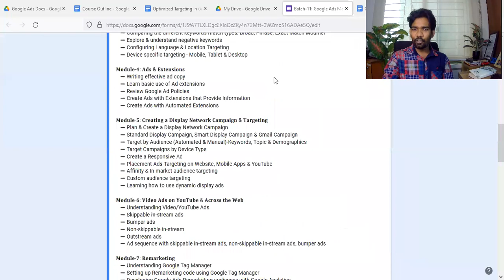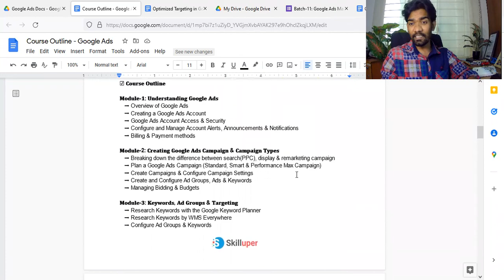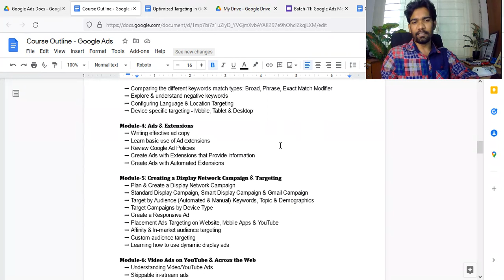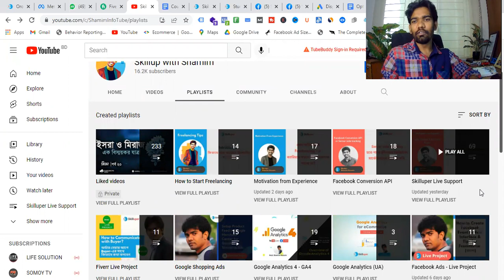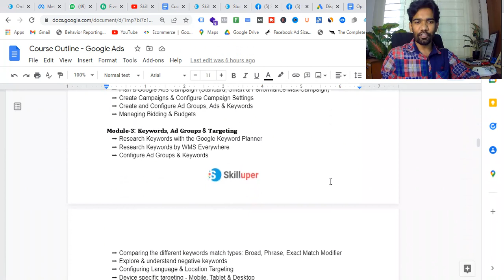৭ মার্চ ২০২২-এ শুরু হতে যাচ্ছে Google Ads Mastery Live Course, Batch-11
𝗕𝗮𝘁𝗰𝗵-𝟏𝟏: 𝐀𝐝𝐯𝐚𝐧𝐜𝐞𝐝 𝗚𝗼𝗼𝗴𝗹𝗲 𝗔𝗱𝘀 (𝐁𝐞𝐠𝐢𝐧𝐧𝐞𝐫 𝐭𝐨 𝐄𝐱𝐩𝐞𝐫𝐭)

Skilluper-এর ট্রেনিং নিয়ে ইতিমধ্যে  ৩০০০+ মানুষ লোকাল মার্কেটে পাশাপাশি ফ্রিল্যান্সিং মার্কেটপ্লেসে কাজ করে বৈদেশিক মুদ্রা দেশে এনে দেশের জিডিপিতে কান্ট্রিবিউট করতেছে ।

কোর্সে এডমিশন নেয়ার আগে Skilluper-এর 𝐘𝐨𝐮𝐓𝐮𝐛𝐞 𝐂𝐡𝐚𝐧𝐧𝐞𝐥 এবং 𝐅𝐚𝐜𝐞𝐛𝐨𝐨𝐤 𝐆𝐫𝐨𝐮𝐩-এ  জয়েন করে কোর্স কোয়ালিটি যাচাই করে নিন :

✅ রেজিস্ট্রেশন ফি: ৩৫০০ টাকা
✅ সময়: রাত ৯.৩০ মি: - ১১.৩০ মি: (প্রতি সোম ও বৃহস্পতিবার)
✅ ক্লাস শুরু: সোমবার, ৭ মার্চ ২০২২
✅ কোর্স ডিউরেশন: ৩০ ঘন্টা (২-মাস-ব্যাপি)

➡ আপনার সিটটি কনফার্ম করতে বিকাশ করুন: 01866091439 (bKash Personal)

☑ 𝐂𝐨𝐮𝐫𝐬𝐞 𝐎𝐮𝐭𝐥𝐢𝐧𝐞

   ➡ Overview of Google Ads
   ➡ Creating a Google Ads Account
   ➡ Google Ads Account Access & Security
   ➡ Configure and Manage Account Alerts, Announcements & Notifications
   ➡ Billing & Payment methods

   ➡ Breaking down the difference between search(PPC), display & remarketing campaign
   ➡ Plan a Google Ads Campaign (Standard, Smart & Performance Max Campaign)
   ➡ Create Campaigns & Configure Campaign Settings
   ➡ Create and Configure Ad Groups, Ads & Keywords
   ➡ Managing Bidding & Budgets

   ➡ Research Keywords with the Google Keyword Planner
   ➡ Research Keywords by WMS Everywhere
   ➡ Configure Ad Groups & Keywords
   ➡ Comparing the different keywords match types: Broad, Phrase, Exact Match Modifier
   ➡ Explore & understand negative keywords
   ➡ Configuring Language & Location Targeting
   ➡ Device specific targeting - Mobile, Tablet & Desktop

   ➡ Writing effective ad copy
   ➡ Learn basic use of Ad extensions
   ➡ Review Google Ad Policies
   ➡ Create Ads with Extensions that Provide Information
   ➡ Create Ads with Automated Extensions

   ➡ Plan & Create a Display Network Campaign
   ➡ Standard Display Campaign, Smart Display Campaign & Gmail Campaign
   ➡ Target by Audience (Automated & Manual)-Keywords, Topic & Demographics
   ➡ Target Campaigns by Device Type
   ➡ Create a Responsive Ad
   ➡ Placement Ads Targeting on Website, Mobile Apps & YouTube
   ➡ Affinity & In-market audience targeting
   ➡ Custom audience targeting
   ➡ Learning how to use dynamic display ads

   ➡ Understanding Video/YouTube Ads
   ➡ Skippable in-stream ads
   ➡ Bumper ads
   ➡ Non-skippable in-stream
   ➡ Outstream ads
   ➡ Ad sequence with skippable in-stream ads, non-skippable in-stream ads, bumper ads

𝐌𝐨𝐝𝐮𝐥𝐞-𝟕: 𝐑𝐞𝐦𝐚𝐫𝐤𝐞𝐭𝐢𝐧𝐠
   ➡ Understanding Google Tag Manager
   ➡ Setting up Remarketing code using Google Tag Manager
   ➡ Developing Google Ads Remarketing audiences with Google Analytics
   ➡ How to build an effective Display Remarketing campaign
   ➡ Display & Dynamic remarketing best practice

𝐌𝐨𝐝𝐮𝐥𝐞-𝟖: 𝐎𝐩𝐭𝐢𝐦𝐢𝐳𝐢𝐧𝐠 𝐂𝐚𝐦𝐩𝐚𝐢𝐠𝐧𝐬
   ➡ Optimize Landing Pages for Quality Score
   ➡ Optimize Bidding Performance
   ➡ Optimize Budgets
   ➡ Automate Google Ads Campaign Using Rules
   ➡ Optimize Campaign Configuration for Conversions

   ➡ Optimize Ad Delivery
   ➡ Create Google Dynamic Ads (Dynamic Search & Display Ads)
   ➡ Implement Keyword Insertion
   ➡ Implement Campaign Drafts & Experiments

𝐌𝐨𝐝𝐮𝐥𝐞-𝟏𝟎: 𝐒𝐞𝐭𝐭𝐢𝐧𝐠 𝐂𝐨𝐧𝐯𝐞𝐫𝐬𝐢𝐨𝐧 𝐓𝐫𝐚𝐜𝐤𝐢𝐧𝐠, 𝐀𝐧𝐚𝐥𝐲𝐳𝐢𝐧𝐠 & 𝐌𝐞𝐚𝐬𝐮𝐫𝐞 𝐏𝐞𝐫𝐟𝐨𝐫𝐦𝐚𝐧𝐜𝐞
   ➡ Setting up Conversion Tracking with Tag Manager
   ➡ Understanding Google Analytics
   ➡ Link Google Ads to Google Analytics
   ➡ Measure Google Ads Campaign Success(ROI)
   ➡ Analyze Campaign Performance & Optimize Ads
   ➡ Track Conversions
   ➡ Create Reports in Google Ads

𝐌𝐨𝐝𝐮𝐥𝐞-𝟏𝟏: 𝐄𝐚𝐫𝐧𝐢𝐧𝐠 𝐒𝐜𝐨𝐩𝐞𝐬 𝐖𝐢𝐭𝐡 𝐘𝐨𝐮𝐫 𝐆𝐨𝐨𝐠𝐥𝐞 𝐀𝐝𝐬 𝐒𝐤𝐢𝐥𝐥𝐬
   ➡ How Can You Earn as a Google Ads Expert
   ➡ Discussing different marketplace for work opportunities
   ➡ How to create Fiverr Account & GIG for selling Google Ads